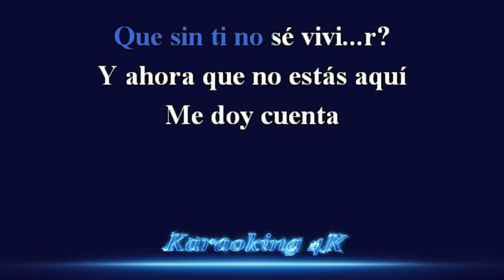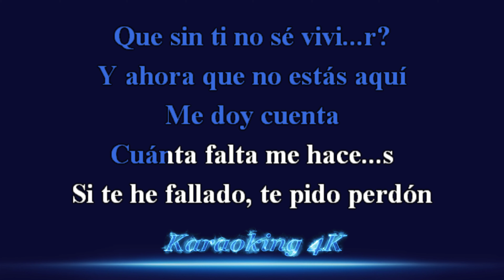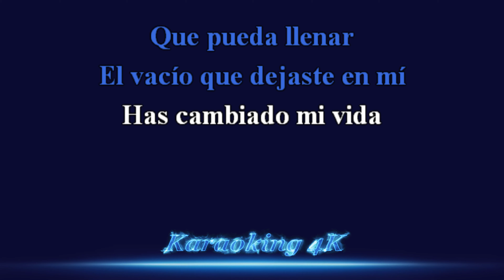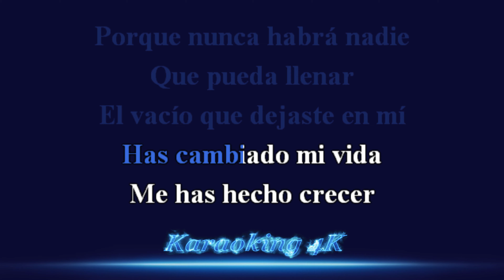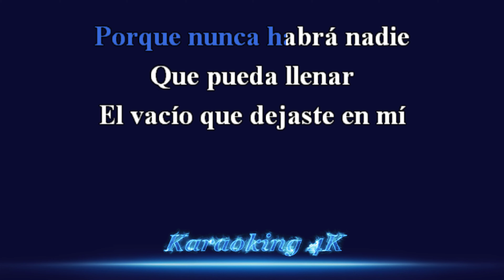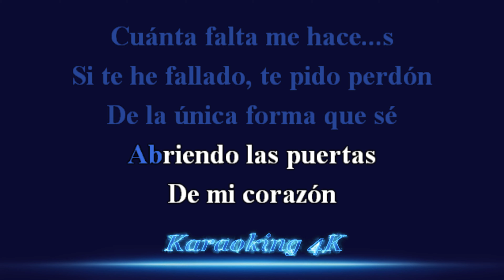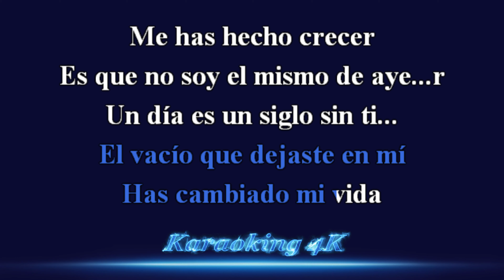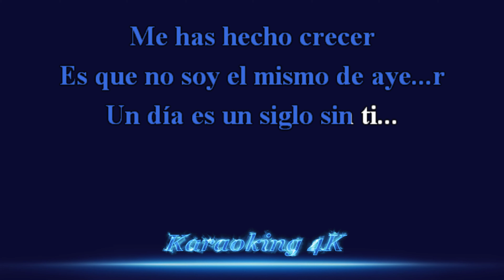Chayanne Un Siglo Sin Ti Karaoke 4K